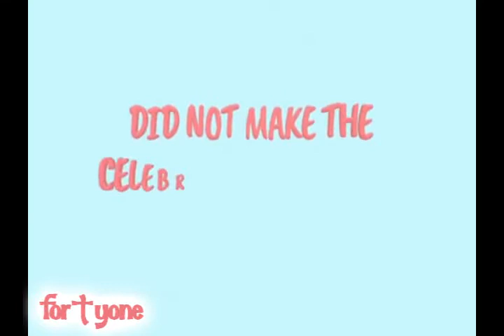Just Say No To Paganism (2021)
Halloween Holiday Song for this year but I don't really like celebrating Halloween anymore, so here's what I did.